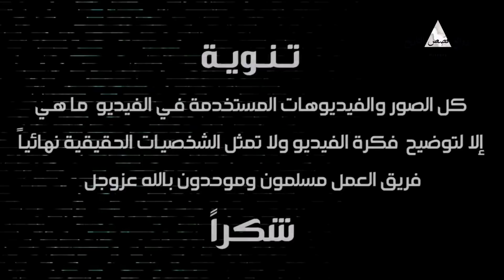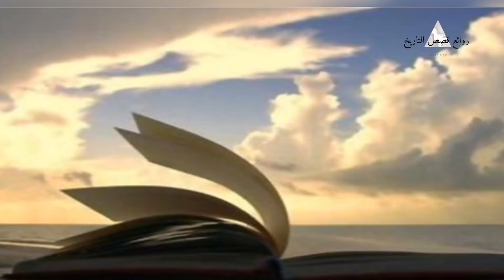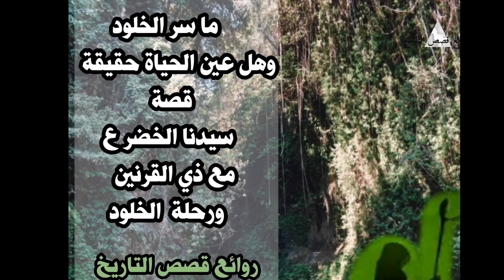عين الحياة .. قصة سيدنا الخضر مع ذي القرنين ورحلة الخلود - روائع قصص التاريخ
بصوت عباس العلي و كواكب

المقصود في العنوان بالخلود يعني بطول العمر حتى يأذن الله فالنبي نوح عليه اللسلام قد عاش عمر طويل حتى اذن الله.
و الا فلجميع منا يعلم بان كل شي سوف يفنى ويموت حتى ابليس..

المراجع:
النور المبين في قصص الانبياء والمرسلين
للكاتب نعمة الله الجزائري